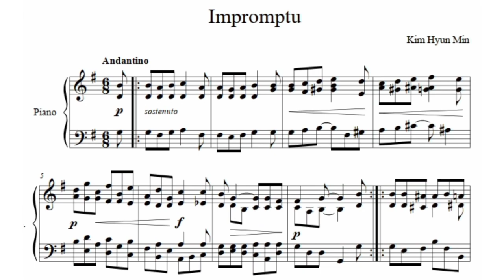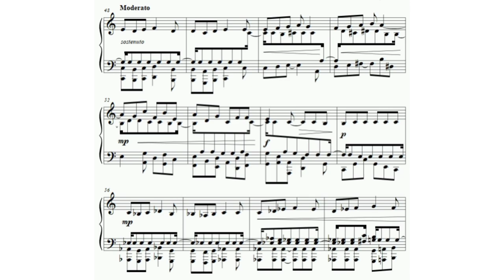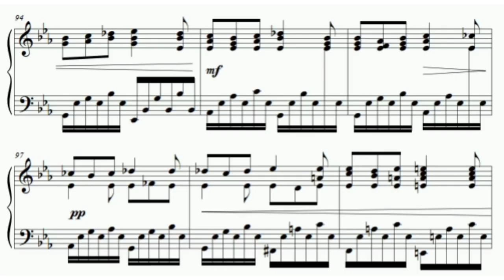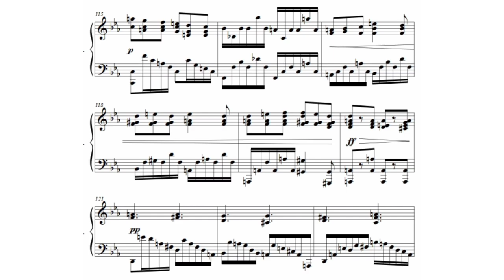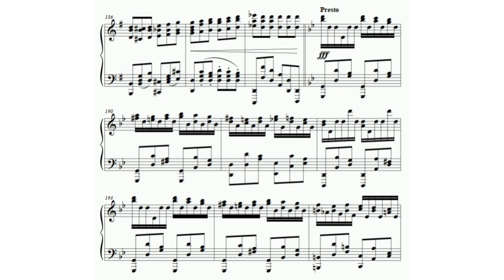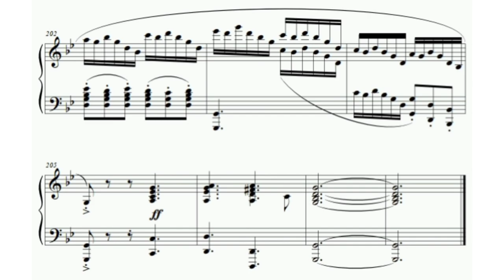Kim Hyun Min - Impromptu in G minor (audio + sheet music)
(Sorry for poor sound quality. The original recording was not in good condition, and this is the best quality I can to get.)

My name is Kim Hyun Min, the composer of this piece. I'm currently a 15-year-old student living in Korea, and this piece was written a year ago when I was 14. When I first started writing this, I was mainly inspired by Chopin's ballades. The repeating of themes A and B originated from the second ballade, and some tone and development styles originated from the third ballade. Of course, the final version sounds closer to Schubert's impromptus, not Chopin's ballades. It was a reason why the title is "Impromptu" instead of "Fantasie" or "Ballade". (It just transformed like early romantic music instead of Chopin's style during the writing process.)

The most difficult part of this piece's composition process was to not make it boring. It was a kind of music that consisted of repetition and variations, so I had to find out how to eliminate the monotonous feeling of repetitive themes. The final version sounds a lot richer than it did in the beginning, but some people pointed out that it's still monotonous. (So I'm still questioning if this part is well written.) Also, the most elaborate part was the connections and build-up before the climax on bar 189. I especially tried to raise the tension on that part, but I'm not sure if it went great. At least it came out enough to listen well.

The performer is my friend Lee Do-hoon. (He changed some notes in bar 188 and 206 by ad rib, so I modified that on the score.)